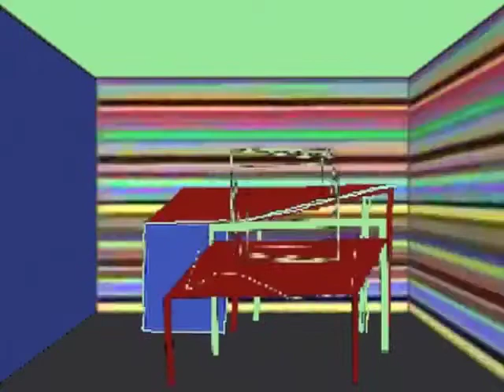Granul No. 08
Apparatjik